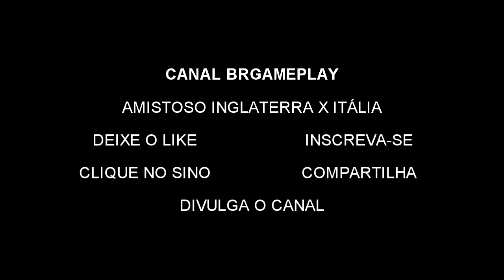AMISTOSO INTERNACIONAL - INGLATERRA X ITÁLIA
Fala galera, tudo certo? Aqui vocês acompanham alguns amistosos, eliminatórias, simulações da Repescagem para a Copa do Mundo 2018 e partidas da Copa do Mundo da Russia.